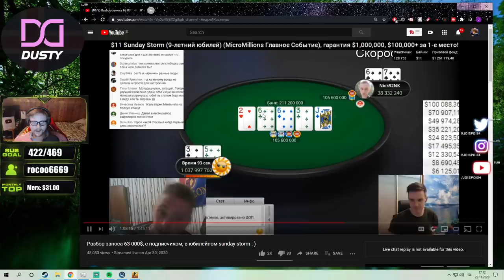When Girl Gamers End Up In a Team With Weirdos